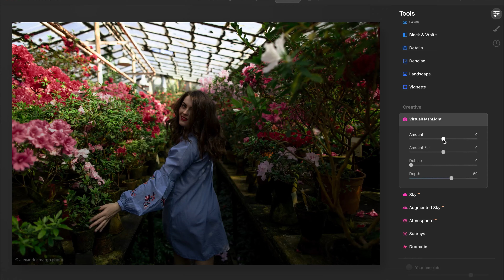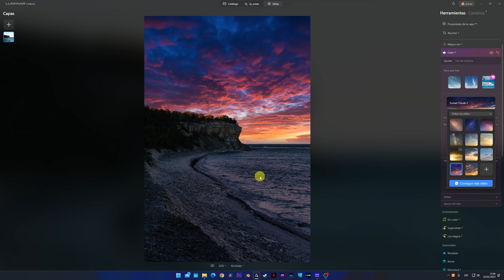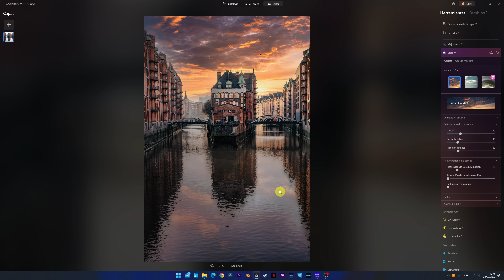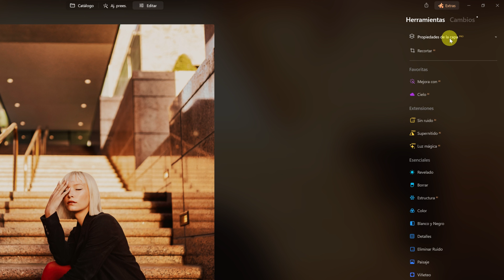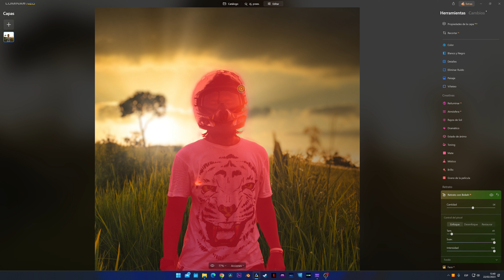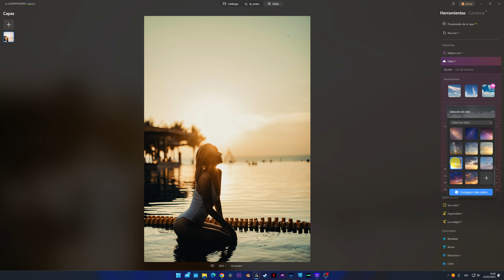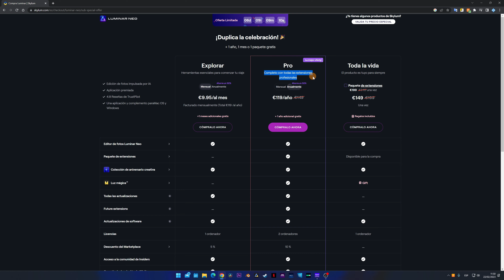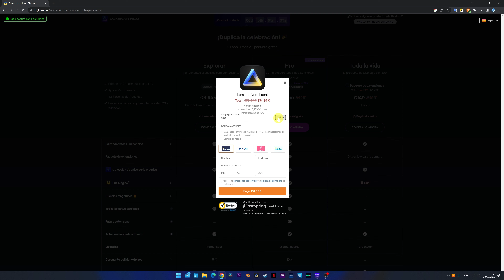CÓMO EDITAR FOTOS COMO UN PROFESIONAL | Así de increíble es Luminar NEO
En este vídeo te enseñaré varias funciones de Luminar NEO, el programa de edición fotográfica de Skylum que ha revolucionado la industria gracias a sus herramientas únicas de inteligencia artificial.

Con Luminar NEO podrás sacar a relucir los colores reales de tus fotografías gracias a la tecnología de IA que utiliza el programa. Además, podrás hacer uso de la herramienta Cielo AI para cambiar el cielo de tus fotos de una manera rápida y sencilla.

Para aquellos amantes de la fotografía de retrato, Luminar NEO cuenta con la herramienta Retrato con Bokeh AI, que te permitirá conseguir el efecto bokeh perfecto en tus retratos. También podrás utilizar la función de Reiluminación AI para jugar con la iluminación de tus fotos y darles un toque único.

Pero eso no es todo, Luminar NEO también cuenta con herramientas de IA para la eliminación de fondo, corrección de perspectiva, ajustes automáticos de color y exposición, y muchas otras funciones que te permitirán editar tus fotos de manera profesional sin ser un experto en la materia.

En resumen, este vídeo te dará una visión general de las funciones más importantes de Luminar NEO, una herramienta de edición de fotos potente y fácil de usar que utiliza la inteligencia artificial para ayudarte a crear imágenes increíbles.

No esperes más para probar Luminar NEO, el programa de edición fotográfica más completo y fácil de usar gracias a sus herramientas de inteligencia artificial.

0:00 Intro
0:27 Cambiar el cielo de una foto
2:46 Reflejos en el agua
3:44  Retrato con Bokeh AI
4:52 Eliminar el fondo de una imagen
5:32 1 edición fotográfica con IA
8:02 2 edición foto con Inteligencia artificial
9:57 Borrar objetos en fotos
10:34 Código de descuento y planes Luminar NEO